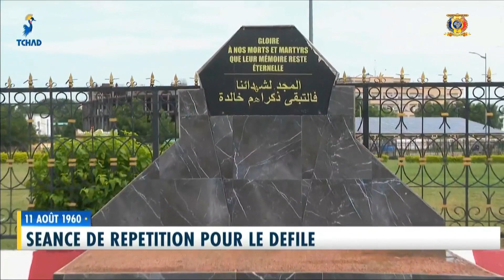11 AOÛT 1960 Séance de répétition pour le défilé